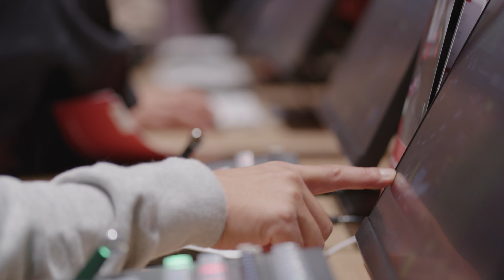LVP - Live Video Production at IBC 2024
Join Harry Kapros, our Business Director Live Productions, for a look behind the scenes of our Live Video Production tools. Discover how we've partnered with Hellenic Broadcasting Corporation to implement the powerful SimplyLive Production Suite, which empowers broadcasters like ERT to deliver captivating live content with unparalleled efficiency and quality. Learn about the key features and benefits of our Live Video Production tools, and see how it has helped our customers achieve exceptional results on projects.